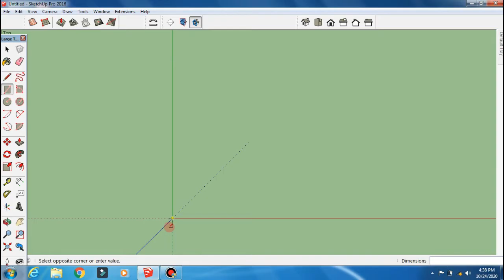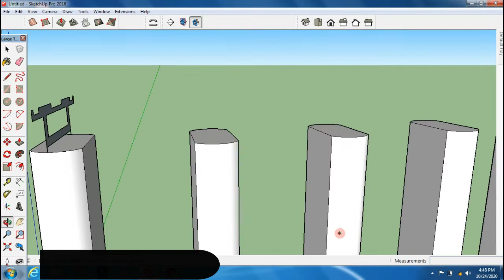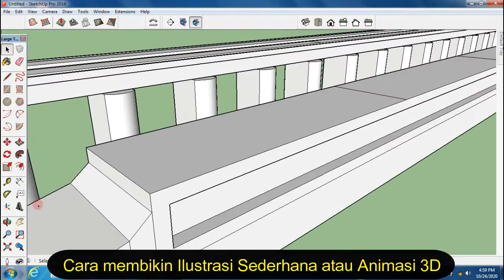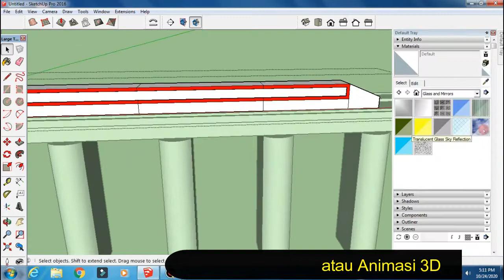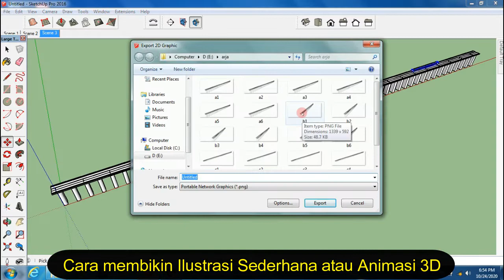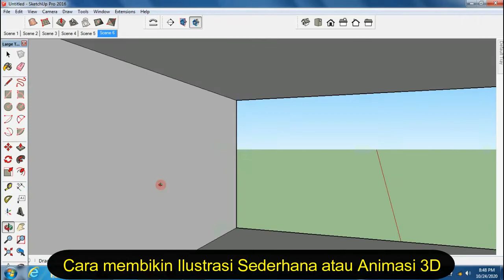Cara simpel bikin Animasi 3D Model Obyek Kereta Cepat Jakarta Bandung kcic filmora sketchUp Pro16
Untuk mengilustrasi kan sebuah gerakan yang kelihatan seperti hidup kita harus merangkai beberapa prem gambar agar bisa tampil berkesinambungan atau silih berganti dan menjadi gambar hidup yang dinamakan Film anima sederhana.
Dengan obyek model kcic kereta cepat jakarta bandung.